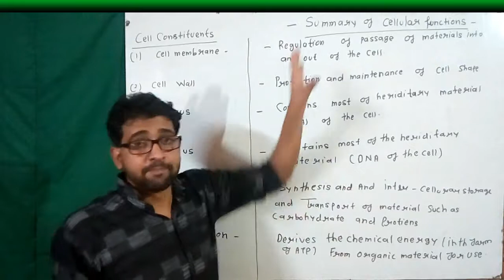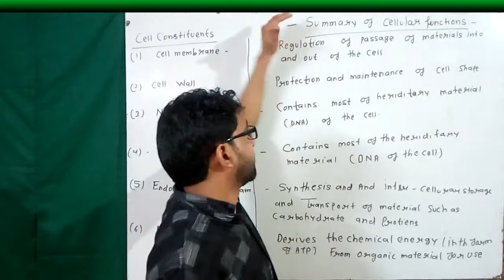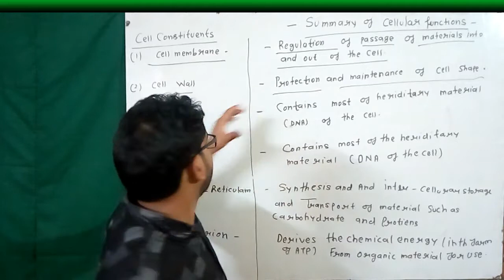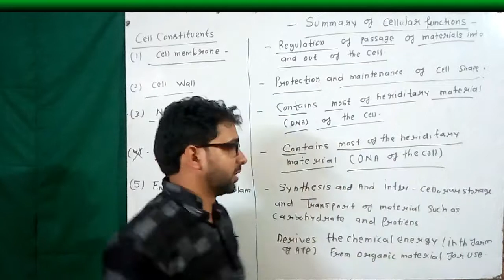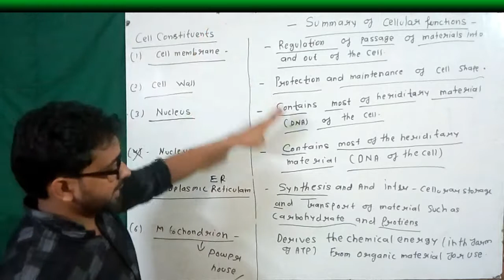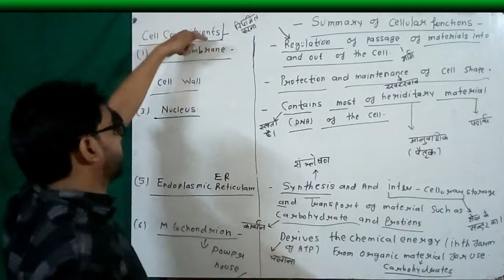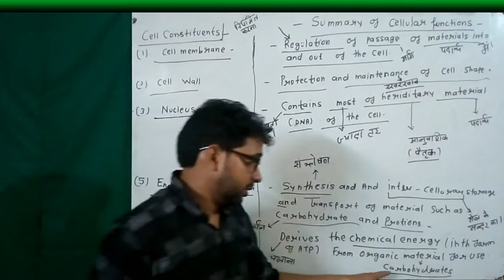biology class 9th / summary of cellular function / cell function detail information part 1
please watch my videos to complete biology course thanks.

What is a cell? Cells are the basic building blocks of all living things. The human body is composed of trillions of cells. They provide structure for the body, take in nutrients from food, convert those nutrients into energy, and carry out specialized functions

the fundamental unit of life class 9 bkp,
the fundamental unit of life cell,
the fundamental unit of life cell class 9,
the fundamental unit of life class 9 in hindi bkp,
the fundamental unit of life cell class 9th,
the fundamental unit of life in hindi,
the fundamental unit of life class 9 part 2,
important questions of fundamental unit of life class 9,
notes of fundamental unit of life class 9,
part 2 of fundamental unit of life class 9,